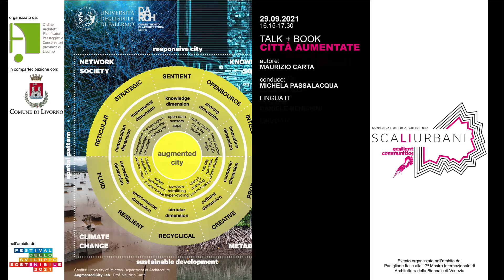ScaLIurbani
Torna SCALIURBANI la prima rassegna labronica di rilievo internazionale che attraverso l’architettura vuole concorrere alla costruzione di spazi pubblici e di una qualità dell'abitare del futuro coinvolgendo nel confronto istituzioni, professionisti del settore e la comunità tutta. Su questi temi, in particolare la resilienza, lo sviluppo sostenibile, il cambiamento climatico e l’impatto sul progetto delle Architetture per le Città, per i territori e per i paesaggi del futuro prossimo, più che mai di stringente attualità data l’emergenza post-pandemica, ruoterà la terza edizione della manifestazione, in programma dal 28 settembre al 2 ottobre sulla piattaforma alle ex Officine ATL di Livorno.